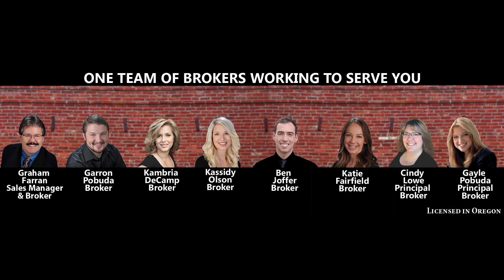3273 Woodbriar Drive Medford, OR 97504